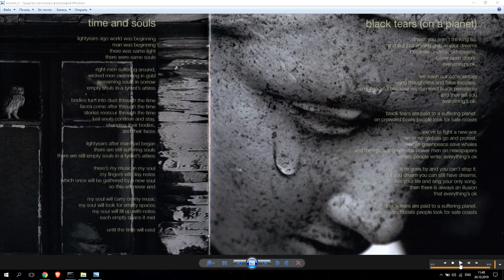Egoband ''Time And Souls'' 2016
Категория - Музыка
Исполнитель - Edoband
Альбом - Tales from the Time 2016
Композиция  - Time And Souls